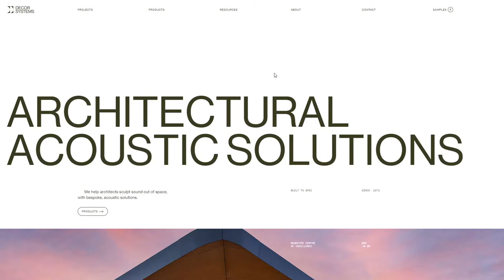Decor Systems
Decor Systems By Nightjar Studio From Australia
Innovative nav, interactive 3D models, super-charged product pages and e-Comm powered sampling to give architects everything they need to shape their vision through acoustic products.